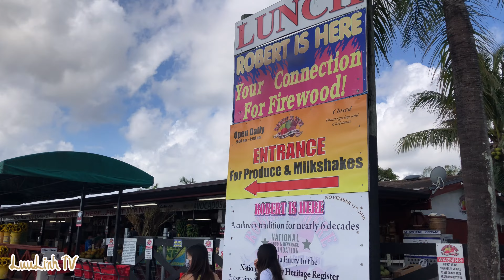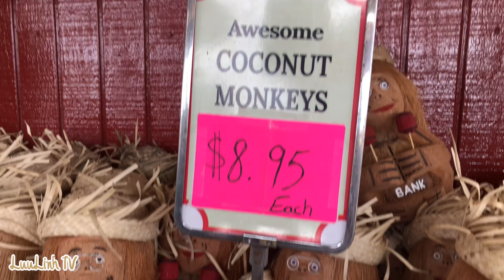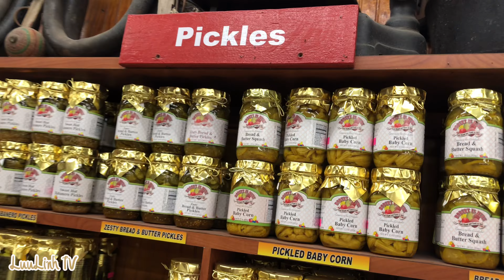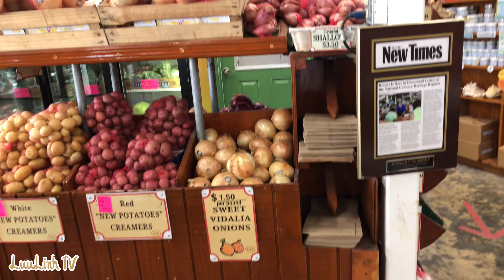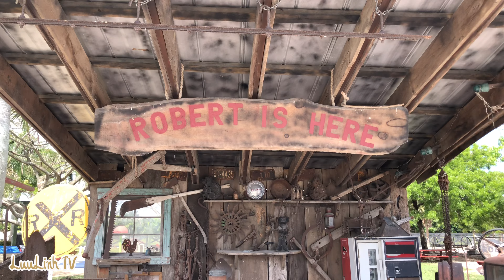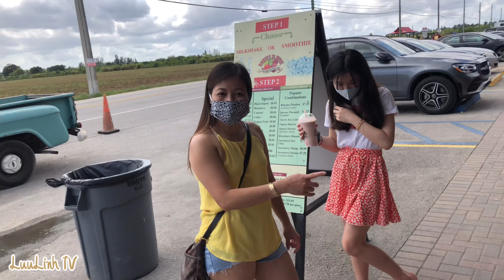Quầy Trái Cây nổi tiếng nhất định phải xem ở Florida City “Robert Is Here” | LuuLinh TV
Florida City- LuuLinh TV cám ơn cả nhà đả theo dõi LuuLinh TV. Trong video nầy LuuLinh đi xuống Florida City ở “Robert Is Here” Quầy trái cây tươi, và rau cải và đồ hàng bông tươi. Cám ơn cả nhà ❤️

In this episode we went to a family owned fruits stand with our local fresh vegetables, exotic fruits & plus the best of all MILKSHAKES. They have the best Milkshakes at “Robert Is Here” we really hope you guys enjoy our video. ❤️

Robert Is Here Fruit Stand
19200 SW 344th St